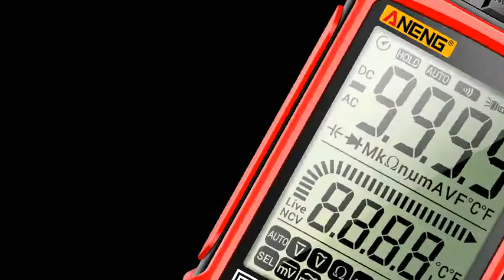Multímetro Digital Aneng Sz02 / Sz01 Transistor Testes Inteligentes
Descrição:

1. Sz01:

Nome do produto: Multímetro

Material: ABS/Silicone

Contagem máxima: 6000 conta

Tamanho do produto: 66,9*125,4 mm

Comprimento do chumbo de teste: 930mm

Retenção de Dados: Sim

Modo NCV: Sim

Indicação de bateria fraca: Sim

Lanterna: Sim

Desligamento automático: Sim

Bip ligado: Sim

Identificação do fio de fogo Zero: Sim

Lanterna: Sim

Tela brilhante de luz de fundo: Sim

Material: ABS/Silicone

Contagem máxima: 9999

Exibição da tela: tela retroiluminada HD

Comprimento do fio: 94 cm

Peso: 131g

Material da caneta: PVC/latão

Bateria: bateria AAA*2

Diodo: Sim

Indução NCV: Sim

Fio Zero: Sim

Indicador de bateria fraca: Sim

Tochas duplas: Sim

Desligamento automático: Sim

Campainha: Sim

Capa de Silicone: Sim

Especificações:

1. Sz01:

Relógio inteligente universal de alta precisão, tela grande.

Após ligar, pressione e segure o botão NCV para entrar na medição do modo NCV (função de medição sem contato NCV pode medir a eletricidade sem contato para evitar o perigo de choque elétrico)

É um medidor universal e uma caneta de teste. Uma única caneta de teste é inserida no soquete para julgamento de fio ao vivo zero.

Visor digital retroiluminado de alta definição, botão para ligar a função de luz de fundo, sem medo de dados escuros é claramente visível. Com função de lanterna, botão para ligar a iluminação.

Desligamento automático, sem operação dentro de quinze minutos, desligamento automático para economizar energia.

Fornecer medição precisa da detecção de campainha liga-desliga, medição de resistência, medição de tensão DC, medição de tensão AC, medição de corrente DC e medição de corrente CA.

2. Sz02:

Multímetro digital anti-queima inteligente, pressione e segure o botão NCV para entrar na medição do modo NCV após a inicialização (função de medição sem contato CCV pode medir eletricidade sem contato para evitar o perigo de choque elétrico)

Reconhecimento de linha de fogo Zero, tela retroiluminada, chave para ligar a função de luz de fundo, sem medo de dados escuros é claramente visível. Com função de lanterna, botão para ligar a iluminação.

Capa de silicone à prova de choque, protege da queda, segura.

Incluído no Pacote:

Sz01: 1* multímetro, 1 par de chumbos de teste, manual

Sz02: 1* multímetro, chumbo de teste, chumbo de temperatura, manual

Notas:

Devido à medição manual, pode haver um erro de 1-2 cm, por favor entenda.

A aberração cromática pode variar dependendo das configurações do monitor.

Nós fornecemos a você com os melhores produtos e serviços.

Se você tiver alguma dúvida, informe-nos e corrigiremos o mais rápido possível.